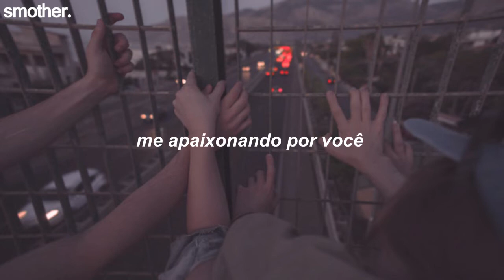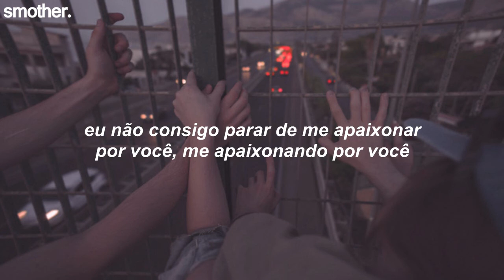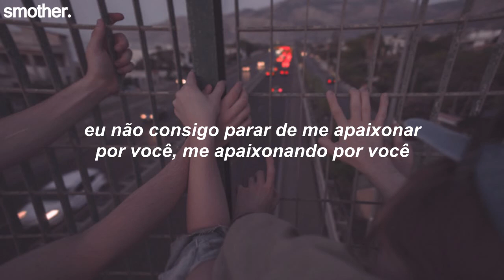frnd - erase [tradução/legendado]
∞ lyrics:

You erase, erase all the hurt that I felt before
You replace, replace it with something I can't ignore
When I see you, I know I need you
I know I need you to show me how to face
Face all the hurt that I felt before
I can't stop falling for you
Falling for you falling for you
All I wanna do I wanna do is fall for you
All I wanna I wanna do is fall for you
You embrace, embrace all the darkness I used to know
You create, something beyond me so beautiful
I know I need you to let you erase
Erase all the darkness I used to know